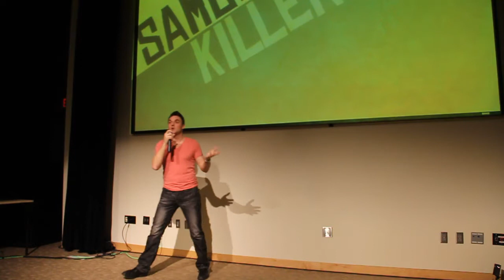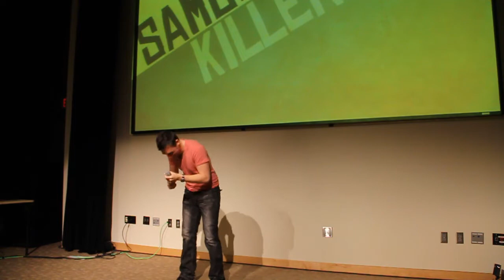Sam Killermann Stand Up Comedy Demo Reel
Sam Killermann is an Austin-based comedian from Chicago who went to school in Indiana and Ohio and publicly urinated once in Tennessee. Okay, more than once.

I've been doing stand up for over 7 years and also write funny plays, funny songs, funny stories, and the occasional funny ransom note.

You can get in touch with me through his official